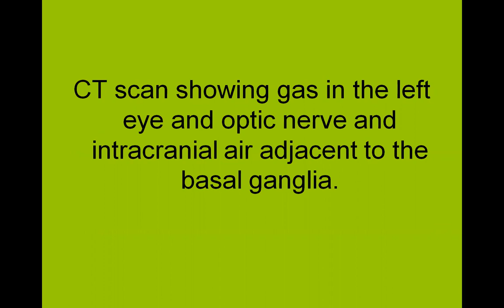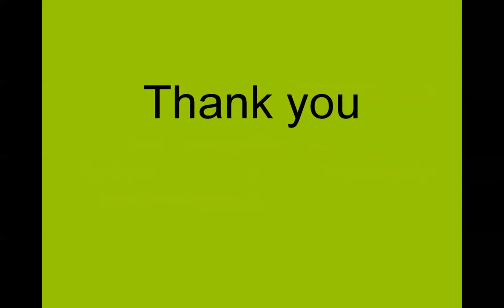Quiz 482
Complications of intraocular gas bubbles used in retinal surgery